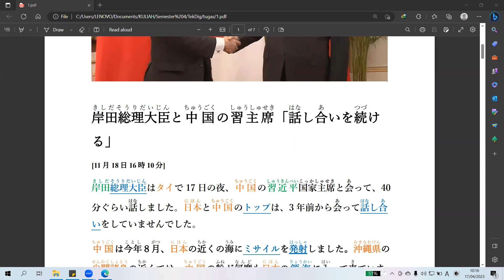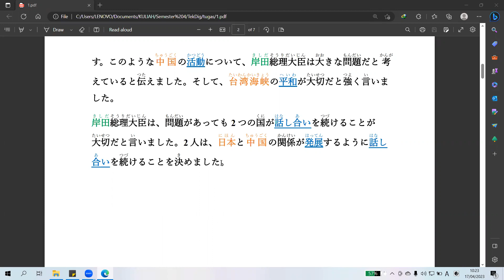Belajar Bahasa Jepang Lewat Berita (20221118-1) Berlanjutnya Diskusi PM Kishida dan Presiden China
Sumber berita : NHK NEWS WEB EASY
Penyampai berita : 2102824_Jundee Auleya

Target pembelajaran ;
1. menambah kosakata dan pola kalimat bahasa Jepang untuk diaplikasikan dalam percakapan bahasa Jepang,
2. mengetahui berita Jepang terkini,
3. lulus JLPT N5, JLPT N4, JLPT N3, JFT BASIC, NAT TEST dan JTEST.